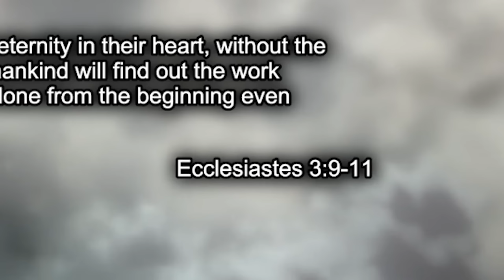THE CURSED HEAD (vinland saga reaction)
🎮 Capture your gameplay the same way I do!

Vinland S2 #010 reaction!